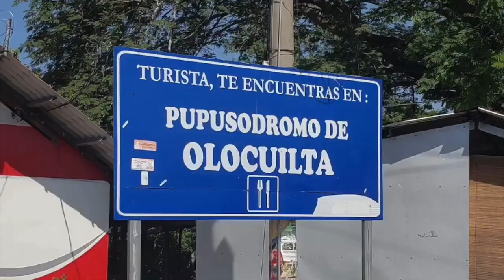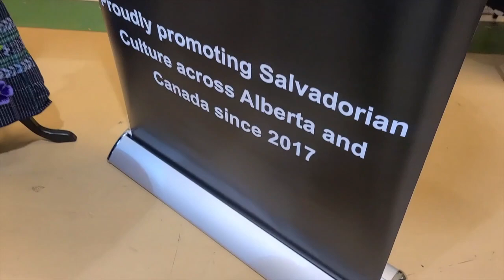1er FESTIVAL DE LAS PUPUSAS , CALGARY CANADA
This video is about banff